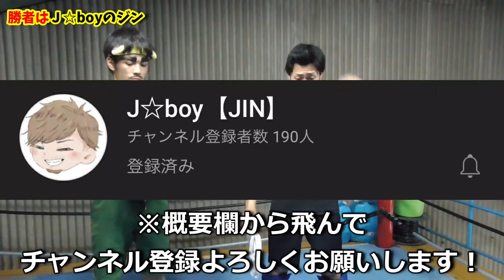【喧嘩】喧嘩自慢じゃない男をギャルの前でガチ殴り合いさせてみた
よろしくお願いします( ｀・∀・´)ﾉ☆
1試合目勝者

それぞれのチャンネルにも
今大会の裏側の動画上がってます！
初めから誰が勝っても負けても
出演してくれた感謝の意味を込めて
全員紹介するつもりでした🙋‍♂️！
勝者のYouTuberの方も快く承諾してくれました！
ただ本気で殴り合ってもらう為には
負ければ売名出来ないというルールが必要でしたw
嘘ついてごめんなさい笑
負けたけどお疲れ様！かっこよかった！
そしてこの企画に名乗り出てくれてありがとう！
喧嘩したこと無いのに人肌脱いでくれた
男気のあるリグルTVみやこと
by稲場よん

毎週㈫㈭㈯19時に動画更新予定。

他のYouTubeチャンネルとは異なる
クセのある内容でコアなファン増加中！

電王おじさんのYouTubeは安い短編ギャグ漫画を
見るテンションでご覧ください。

【鈴木ポン(電王おじさん)】